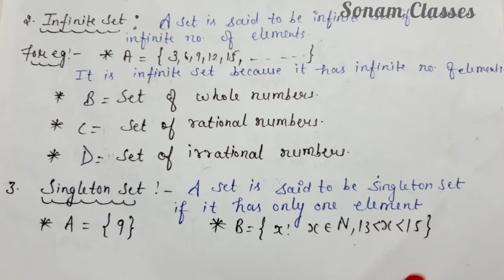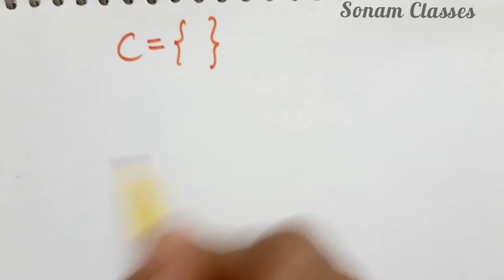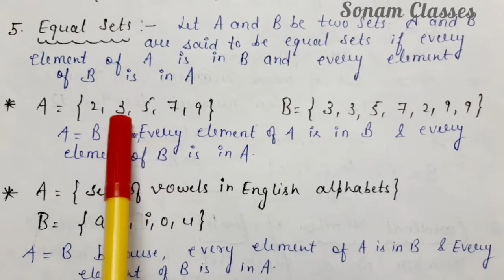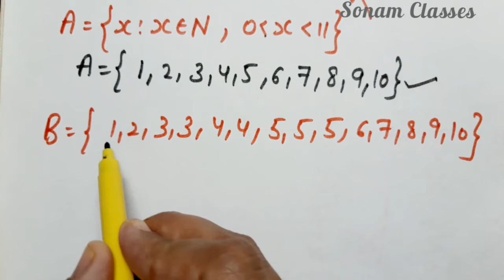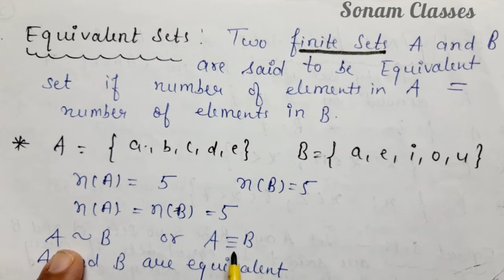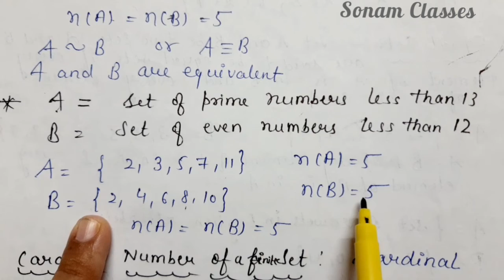Sets ||Types of Sets || Set Theory